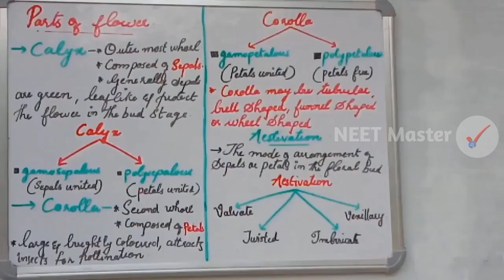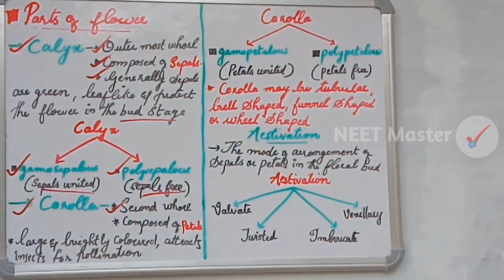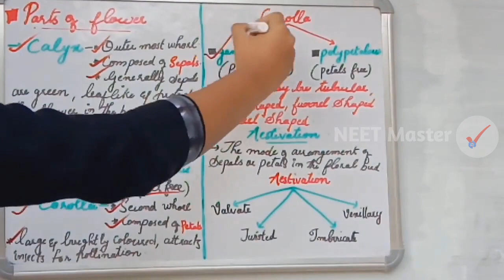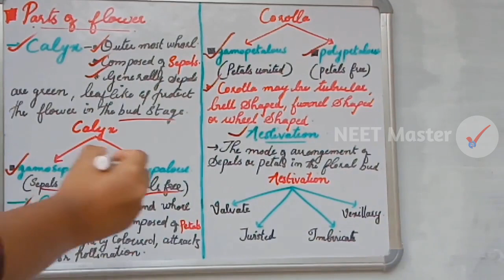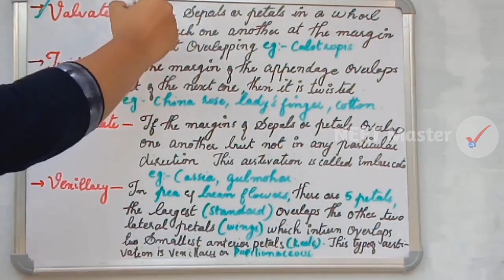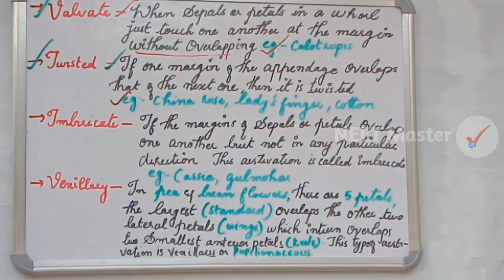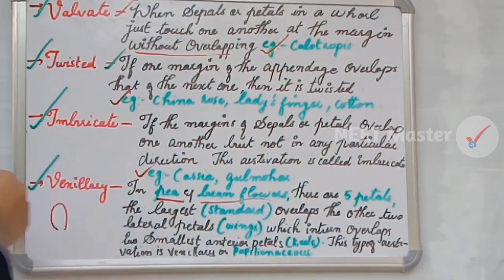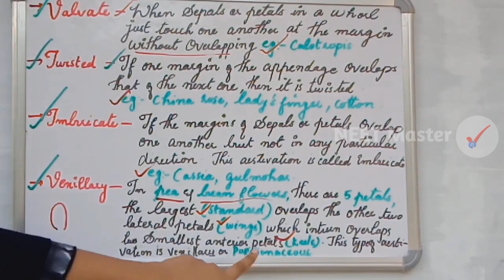NEET | Morphology of Flowering Plants Part 5 | Aestivation Biology NEET 2021 | NEET Master Malayalam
Morphology of Flowering Plants ഭാഗം 5 മലയാളത്തിൽ
Plus one Biology Class 11  (Botany) class for NEET UG 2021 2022.
+1 Chapter 5 (Morphology of Flowering Plants) Part Five
Flower Parts
Floral Parts
Aestivation
Morphology of Flower parts.